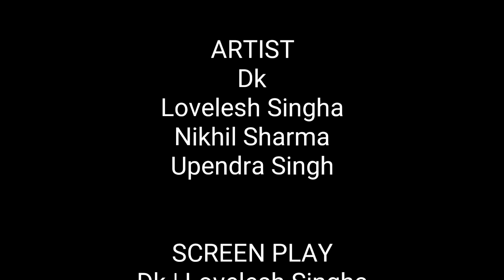FUNNY_CRIME_9211 | Comedy short film official (2020) | A film By - Dk Orai | Lovelesh Singha Nikhil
This project Comedy vased for public entertainment

A FILM BY_DK ORAI | LOVELESH SINGHA

SCREEN PLAY_DK | LOVELESH

WRITTEN BY_LOVELESH SINGHA

EDITOR_DK ORAI

POSTER DESIGN_DK ORAI

CINEMATOGRAPHY BY_ TEAM

SPORTED TEAM_
NIKHIL | MONU ARYA | HAPPY TIWARI | GOLU PANCHAL | BHUPENDRA |